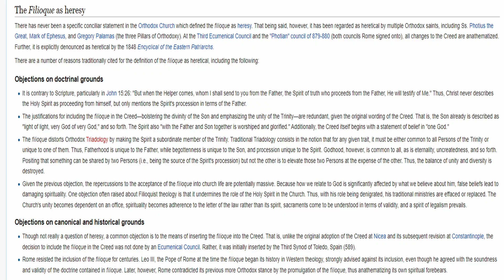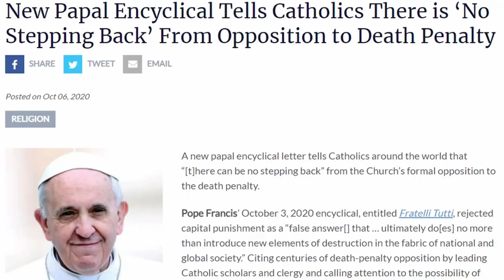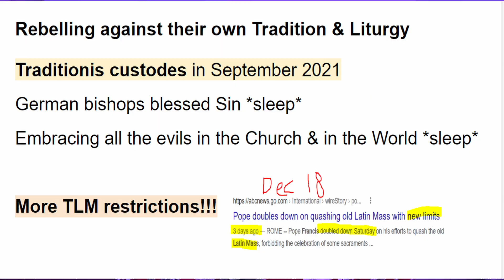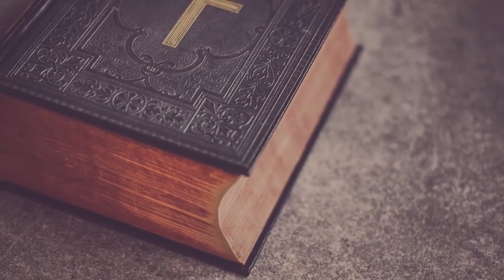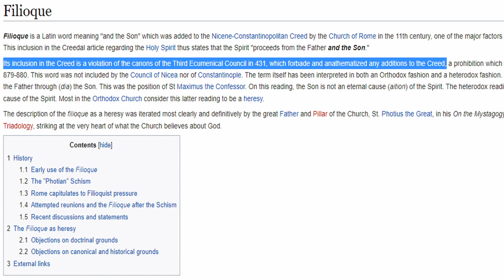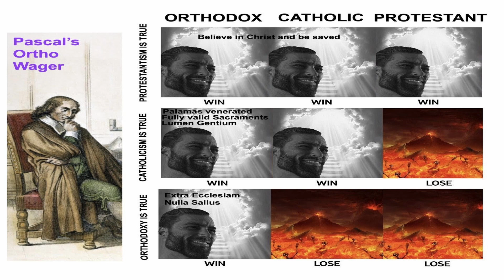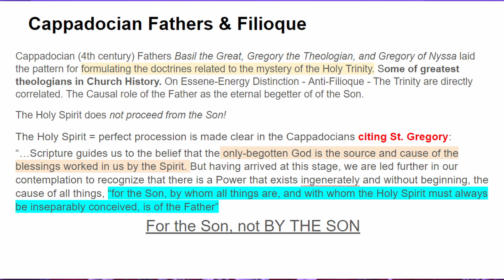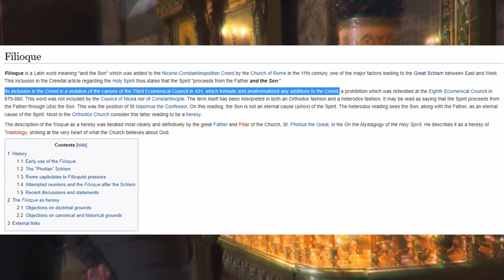Brian Holdsworth Vs Orthodoxy (part 3)